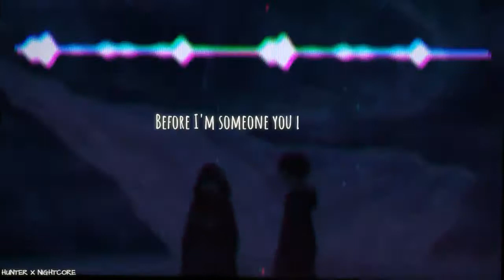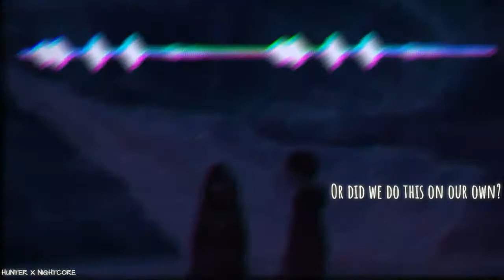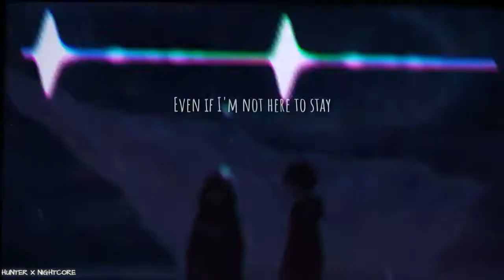「NIGHTCORE」- Takeaway (The Chainsmokers & Illenium)《LYRICS》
hunter x nightcore
HUNTER X NIGHTCORE